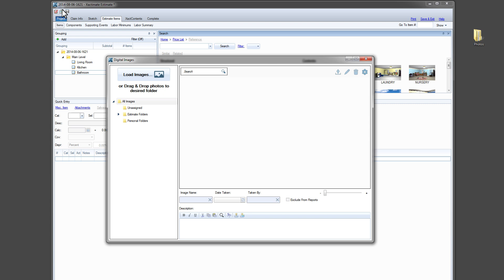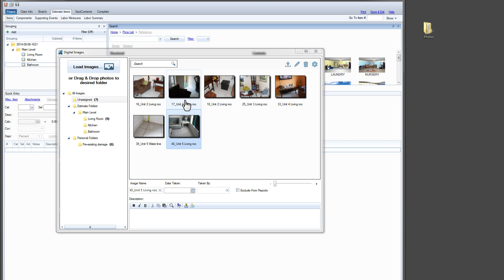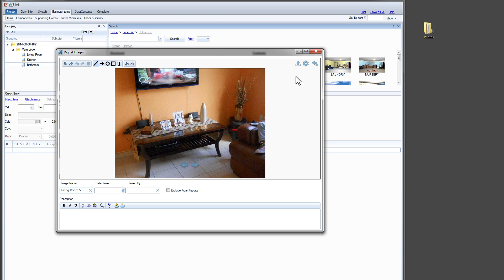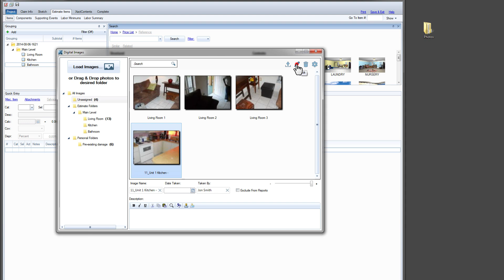Xactware Product Overview—Managing Photos with the Xactimate Digital Image Window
— The new Digital Images window in Xactimate helps you add, export, edit, and delete images faster and more effectively.

With this powerful new tool, you can easily organize and rearrange images of loss sites. You can also create custom folders for subrogation or for photos that show pre-existing damage. Keyboard shortcuts make it much faster to label images. And you can change and save your annotation defaults quickly and easily.

All of these features and more make the new Digital Images window a great tool that helps you organize and manage your images faster.

Learn more about how Xactimate can help you work more effectively